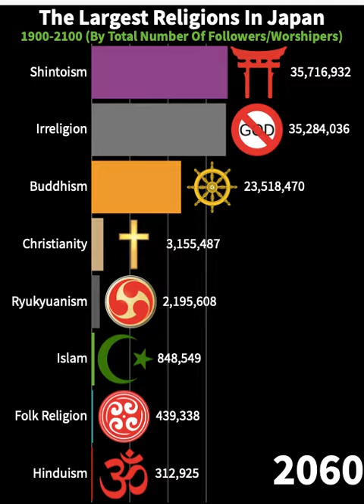Top Religions In Japan (1900-2100)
Top Religious Groups In Japan By Total Numbers Of Worshipers/Followers, From 1900 To 2100.

There Is No Proper Data For Future Predictions On Religion In Japan, So In This  Video It has Estimated Religion Growth Using UN Data On What The Population Of Japan Will Be In 2100. Religion Estimations Have Also Been Made To Estimate Religion Fertility Rates And Immigration Rates In Japan.